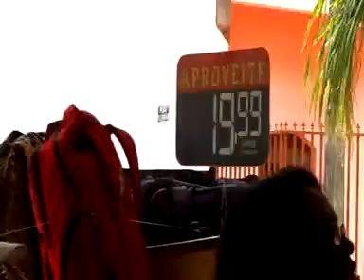COMPANHEIRA MAZÉ DENUNCIA QUE A LOJA BAN BAN EM CAUCAIA NÃO RESPEITA AS MULHERES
NO DIA INTERNACIONAL DAS MULHERES EM CAUCAIA, NO ATO UNIFICADO DOS SINDICATOS E MOVIMENTOS SOCIAIS DE CAUCAIA, A COMPANHEIRA MAZÉ DENUNCIOU OS CONSTRANGIMENTOS PORQUE PASSA AS MULHERES QUE TRABALHAM NA BAN BAN CALÇADOS NO NOSSO MUNICÍPIO